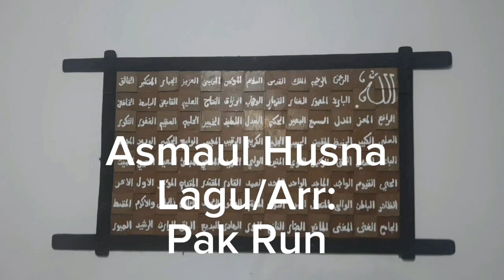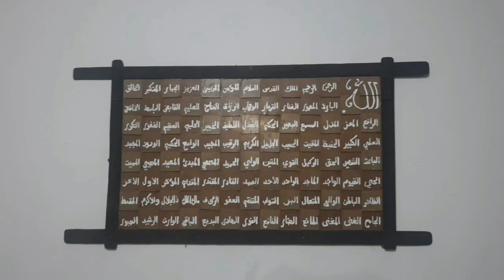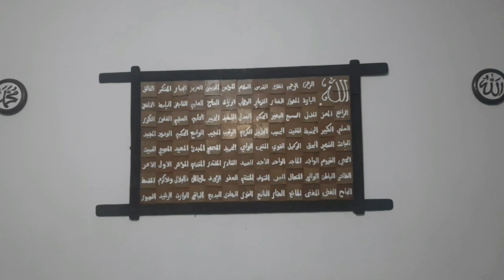Asmaul Husna... ya Alloh biha bihusnil khootimah... amin